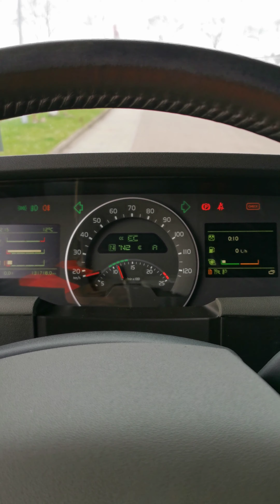Kleyn Trucks - VOLVO FH 460 2020 131,689 km